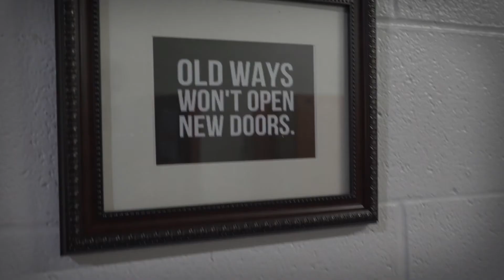Our YouthBuild is different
YouthBuild provides students with not only classroom learning but also HANDS ON experience in construction and carpentry trades.

YouthBuild is a national program that provides job training and educational opportunities for at-risk youth while assisting in the construction or rehabilitation of affordable housing for low-income or homeless families in their own communities.